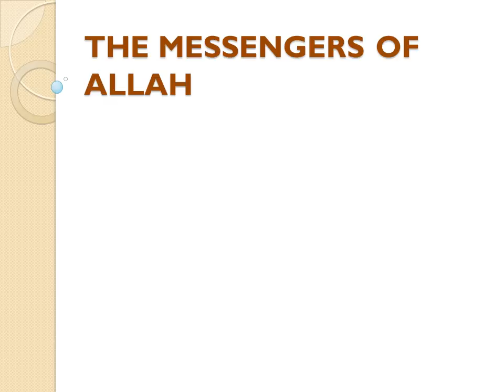THE MESSENGERS OF ALLAH - English - Created by Fahim Akthar Ullal